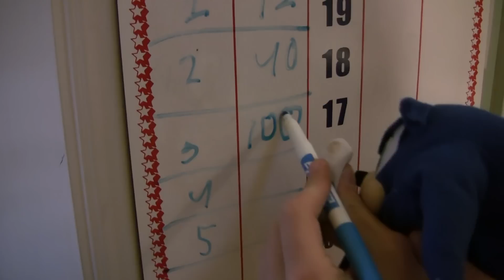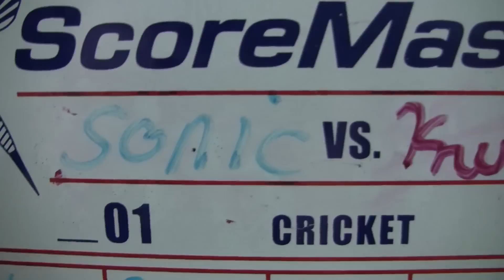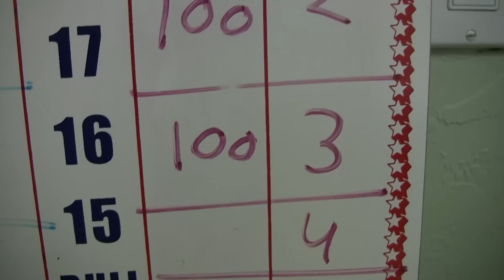Sonic Plush Adventures-Darts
Sonic and Knuckles play a game of darts. Silver invents a device that can locate Chaos Emeralds.
The sound effect of a Train Whistling was created by HerbertBoland on freesound.org
All other effects are from Sonic Hedgehog video games.
The music is all part iLife.
Sonic copyright Sega.